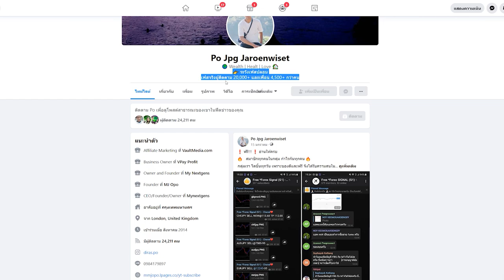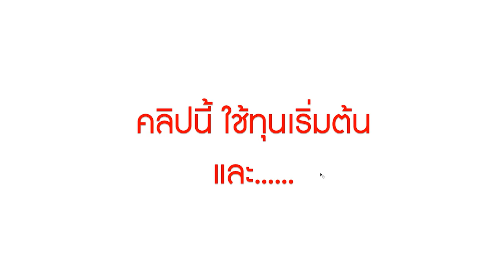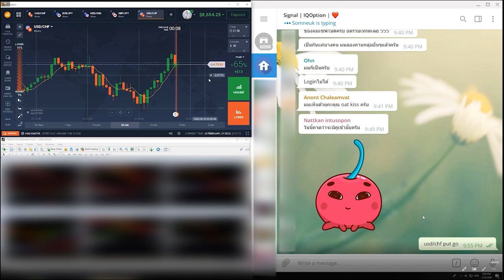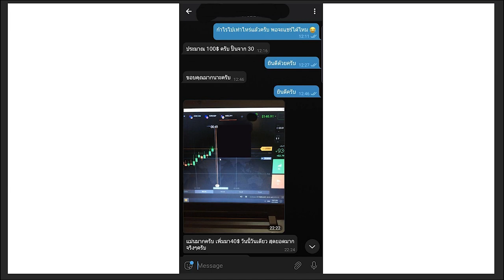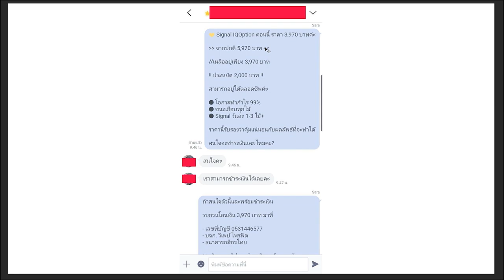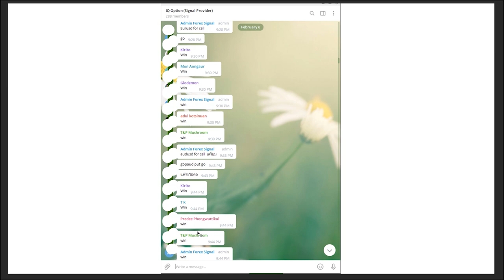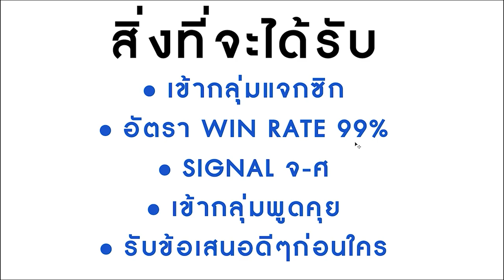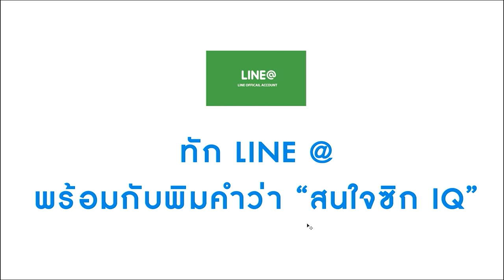Olymp Trade - มือใหม่อยากเริ่มเทรด ทำกำไรได้ทันที ต้องดูคลิปนี้